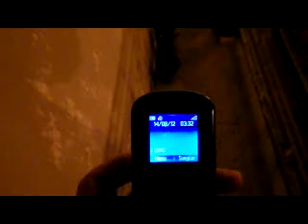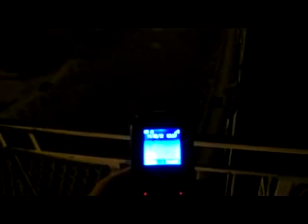madonna di materdomini Nocera Superiore agosto 2012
IN PIENA NOTTE ( ora del video: 03.32): petardi e fuochi d'artificio a intervalli di 10 minuti, preghiere urlate in un megafono, cori al seguito della madonna. SE NON E' DISTURBO DELLA QUIETE PUBBLICA QUESTO! Vorrei sapere chi autorizza ogni anno questa sfilata di ignoranti e nel rispetto di quali leggi.